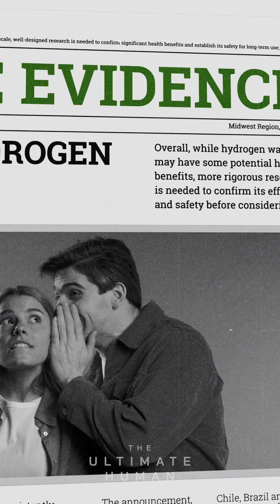HYDROGEN WATER: THE FUTURE OF HEALTH?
Most people don’t realize how powerful hydrogen water really is.

Hydrogen gas is the smallest molecule in the universe, but when dissolved in water, it acts as a potent antioxidant—reducing inflammation, improving recovery, and even protecting against age-related diseases like osteoarthritis and neurodegeneration.

This is real science, not hype—and it’s time people started paying attention.
In today’s episode, I take a deep dive into:
🔬 The research on hydrogen gas & human health
⚡ How it fights oxidative stress & inflammation
🧠 Its potential to support brain function & longevity

Gain exclusive access to Gary Brecka’s proven wellness protocols, designed to empower you with peak health, vitality, and mental clarity

The Ultimate Human with Gary Brecka Podcast is for general informational purposes only and does not constitute the practice of medicine, nursing or other professional health care services, including the giving of medical advice, and no doctor/patient relationship is formed. The use of information on this podcast or materials linked from this podcast is at the user’s own risk. The Content of this podcast is not intended to be a substitute for professional medical advice, diagnosis, or treatment. Users should not disregard or delay in obtaining medical advice for any medical condition they may have and should seek the assistance of their health care professionals for any such conditions.